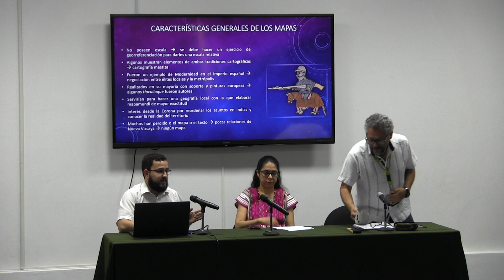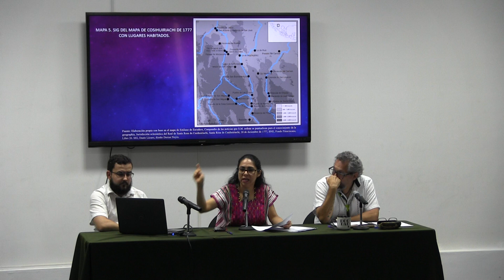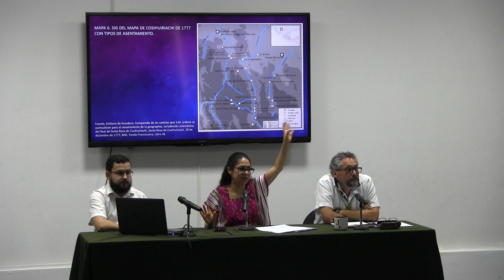CONSTRUIR EL NUEVO MUNDO EN MAPAS Cartografía histórica del septentrión novohispano sig XVI al XVIII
Panel
CONSTRUIR EL NUEVO MUNDO EN MAPAS
Cartografía histórica del septentrión novohispano siglos XVI al XVIII
Imparten:
Alberto Puig, Clementina Campos y Mario Alberto Magaña.

8 de septiembre de 2023